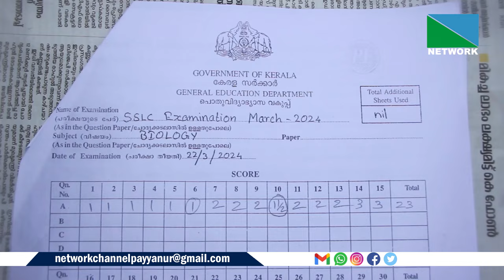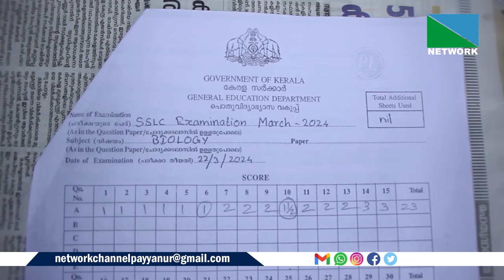പതിനേഴും ഇരുപത്തിമൂന്നും കൂട്ടിയിട്ടപ്പോള്‍ 40 ന് പകരം 30 മാര്‍ക്ക്.കടന്നപ്പള്ളി ഗവ. ഹയര്‍